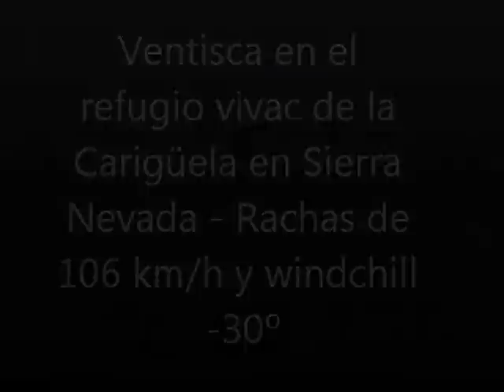Ventisca en Sierra Nevada, refugio vivac de la Carigüela a 3.200 m. 2-febrero-2.013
Video desde el refugio de la Carigüela a 3.200 m. en Sierra nevada, nos sorprendión una ventisca con vientos de mas de 100 km/h y sensacion térmica de -30º ya que habia -7º